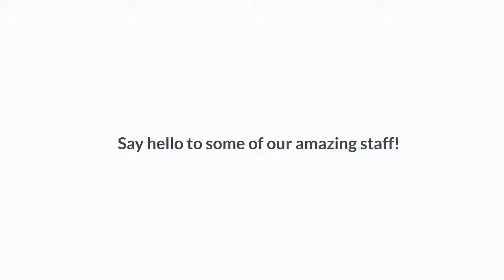On the third day of Christmas Mersey Care sent to me…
12,000 amazing staff all part of our amazing Mersey Care family .